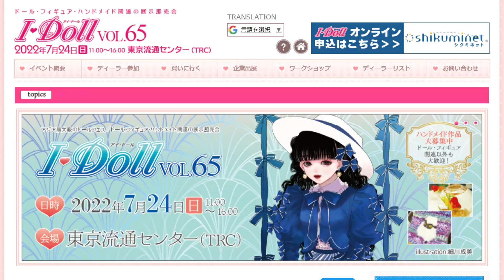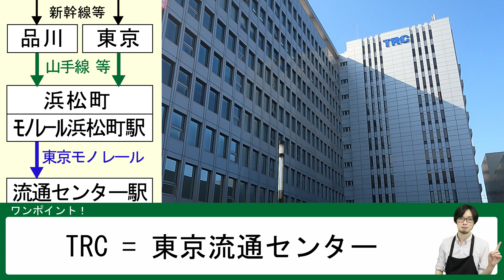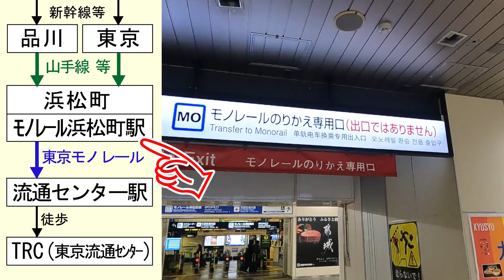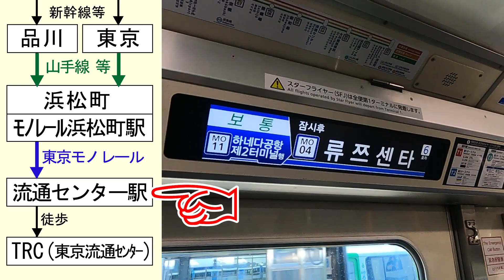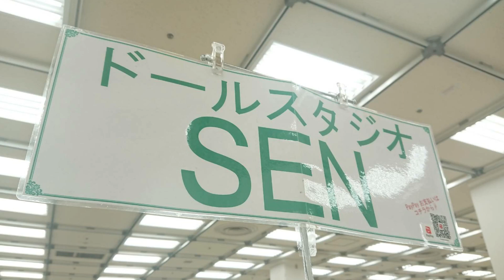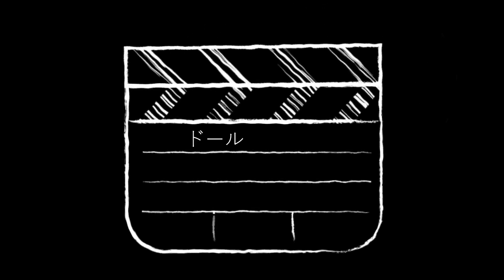《イベント情報》2022.07.24 東京アイドールvol.65 in東京流通センター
クレカOK！いつでも送料無料対応だから断然お得♪
圧倒的な品揃えのドールスタジオSEN！！
Hello! We are Doll Studio SEN. We sell doll supplies! Credit card payment is possible, overseas delivery is possible!

気になる商品がございましたら、お気軽に備考欄へとご記入ください！
それではまた次の動画でお会いできるのを楽しみにしております♪

おまけ. ！